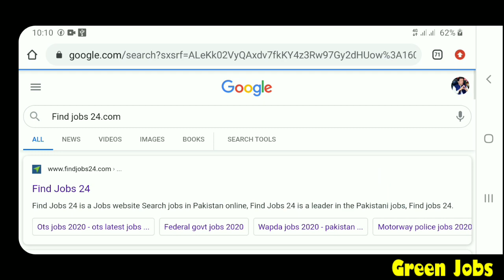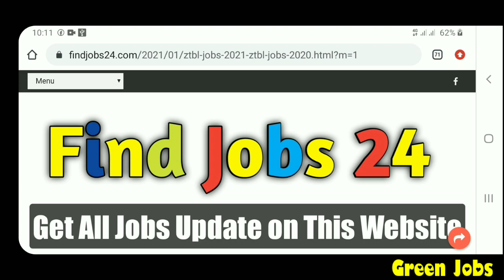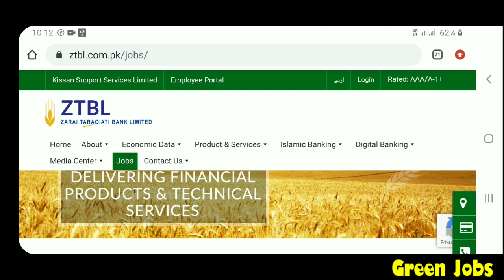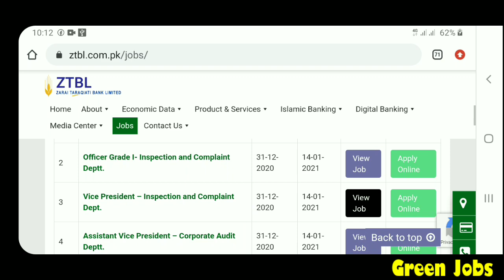ztbl jobs 2021 online apply - Government Jobs in 2021 / latest Jobs in Pakistan 2021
. Keywords.
govt jobs 2021 pakistan punjab,govt jobs 2021 pakistan sindh,
latest govt jobs for females 2021,

                  | My Name |